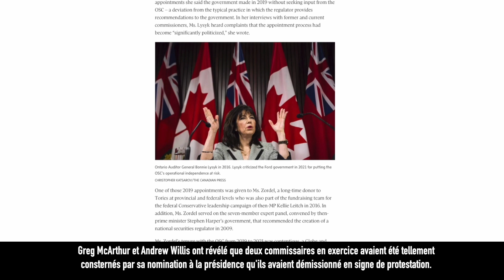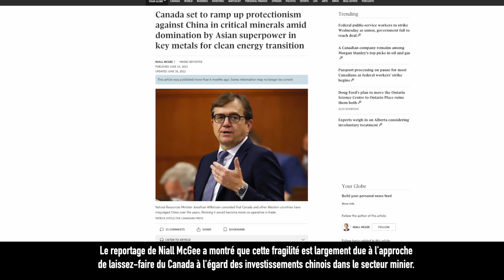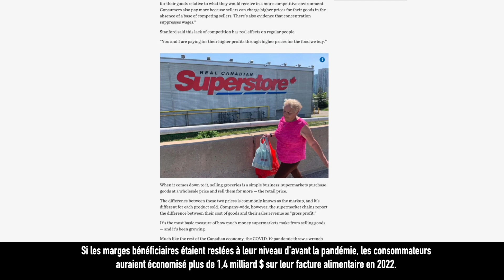Business / Économie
2022 National Newspaper Awards/Concours canadien de journalisme

Script by Bev Wake and Andria Samis, National Newspaper Awards
Voice by Dalal Sabra, Warm Hug Productions
Video Production by Rafael Ludwig, Capricorn8.com